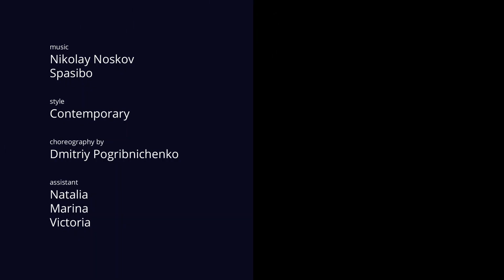Dance2sense: Teaser - Nikolay Noskov - Spasibo - Dmitriy Pogribnichenko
Choreography by Dmitriy Pogribnichenko.